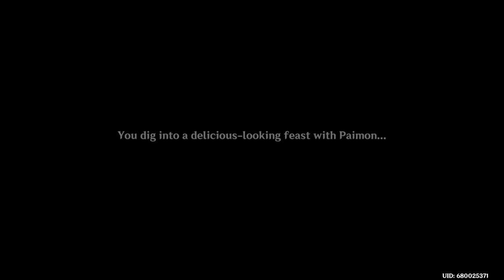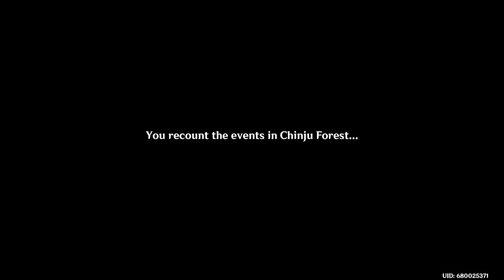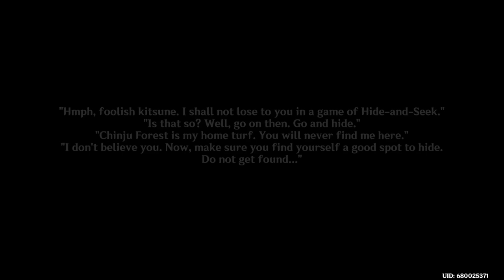Genshin Impact-World Quest - Sacred Sakura Cleansing Ritual - PART-72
Dive into the mystical lore of Inazuma with the Sacred Sakura Cleansing Ritual, an intricate World Quest in Genshin Impact! Uncover secrets, purify sacred areas, and engage with the spiritual history that shapes this land. This complete walkthrough will guide you through every step, helping you solve puzzles and complete the quest successfully.